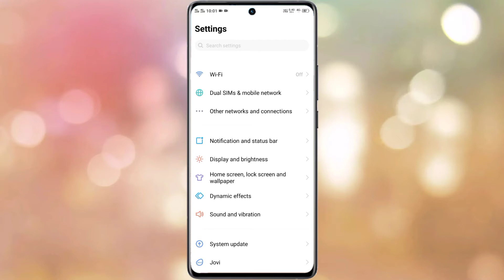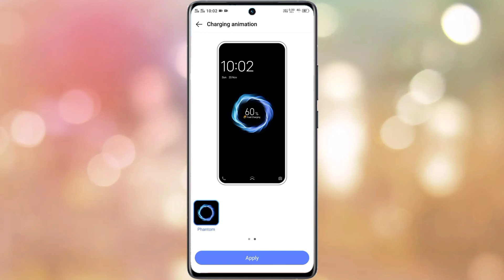vivo y15s charging animation setting kaise lagaye | how to charging animation setting vivo y15s